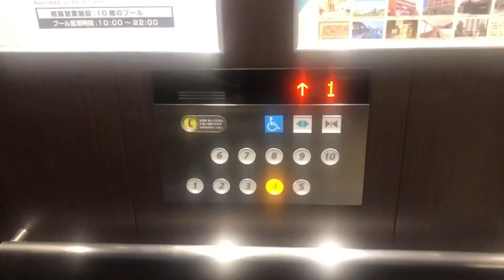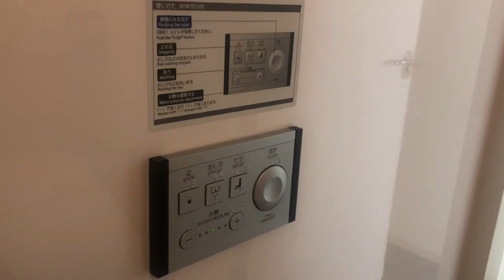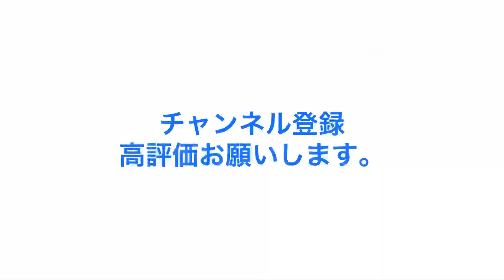【沖縄旅行】ホテルアクアチッタナハ WBFホテル プール&ジャグジー付き